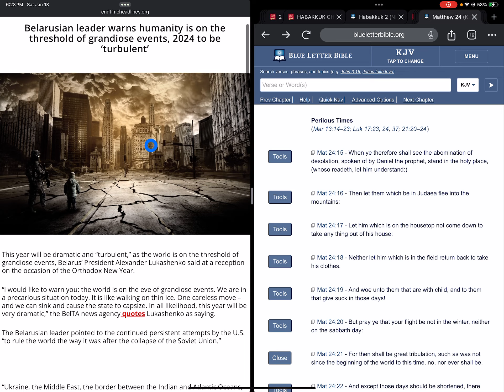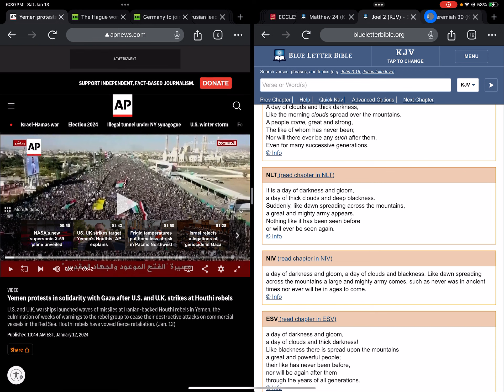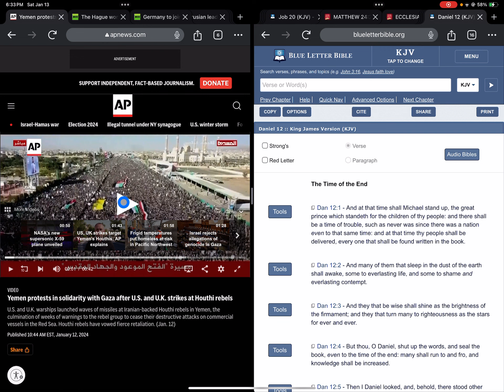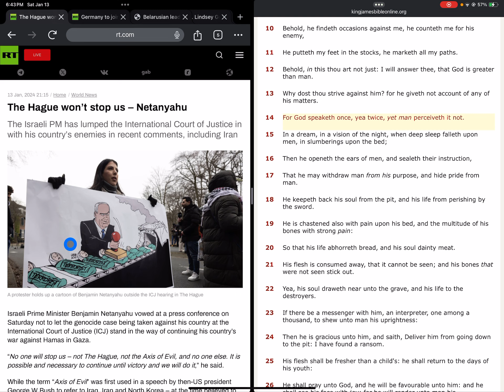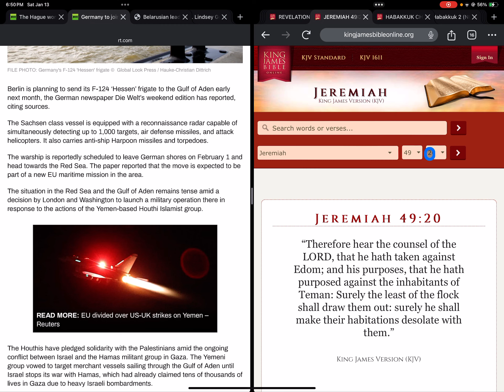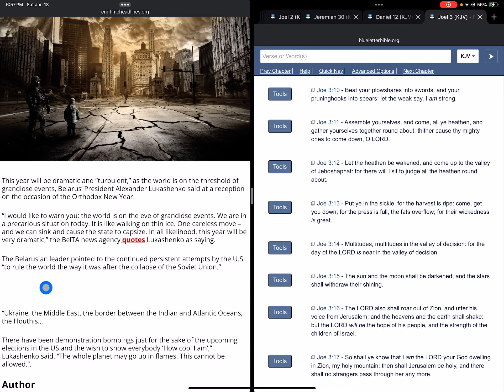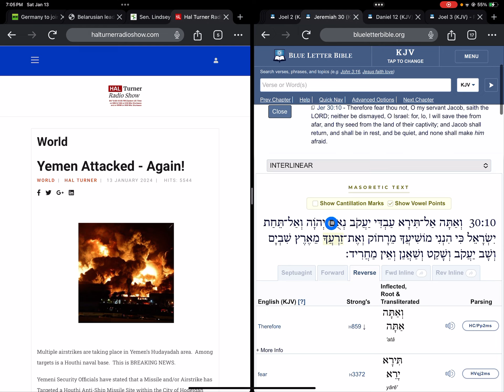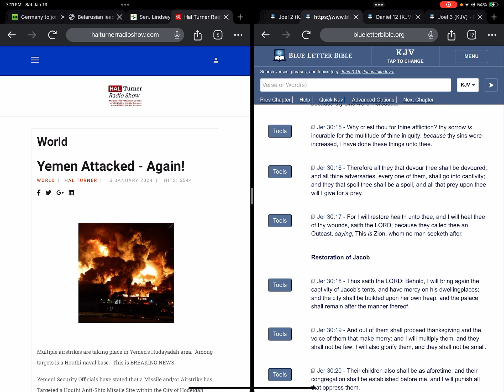The Hague won’t stop us – Netanyahu; Germany sending war Ship to Red Sea,; # WW3.